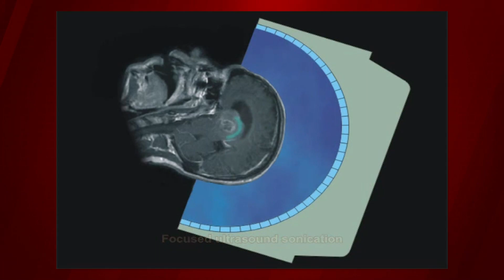Epilepsy treatment options | Ohio State Medical Center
Jaysingh Singh, MD, explains the latest treatment options available for epilepsy at The Ohio State University Wexner Medical Center. From medication to minimally invasive surgery techniques, there have been dramatic breakthroughs in the field of epilepsy in the last few years, including novel technology to target the deeper structure of the brain involved in a seizure without affecting normal brain tissue.